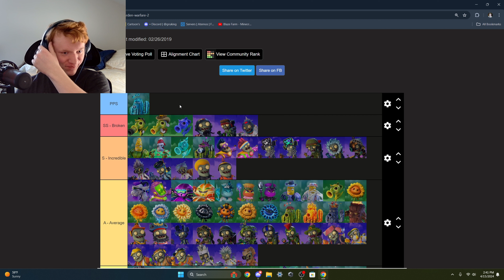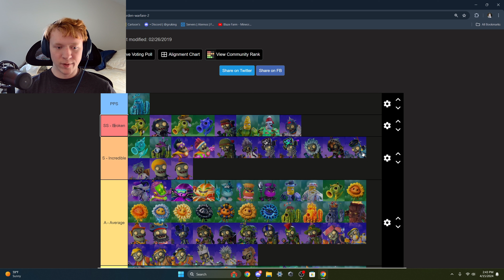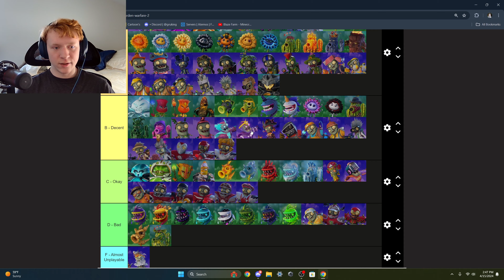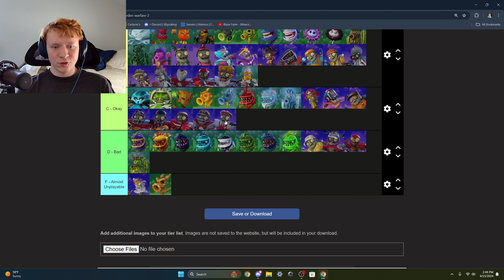PvZ GW2 But I Make A Tier List...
PPS FTW